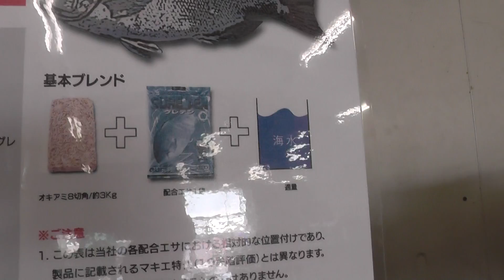ヒロキュー、グレ配合えさ比重遠投表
集魚材（配合えさ）には、それぞれ特徴があるので使い分けるのが上手な使い方。